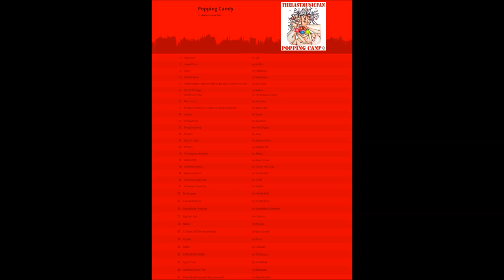thelastmusicfan - Popping Candy ( Mix)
Wanted to record a mix that was like the effect of eating a whole mouthfull of popping candy; erratic, tingling, pinging, explosive, buzz, intense at moments but ultimately fun.

Includes free tracks from the following netlabels;

Some of the original sites no longer exist but their entire backcatalogues can be sourced via archive.org

Tracklisting

1 - 360 - Neon One
2 - Mr Bizz - Sweet Drum
3 - Calvertron - Rok It
4 - Rastadeush - Elektrik Muzik
5 - Daft Punk - Harder Better Faster Stronger (Diplo Work Is Never Over Remix)
6 - Mithra - Eye Of The Tiger
7 - The Rogue Element - Shuffle And Clap
8 - Rockman - Play It Loud
9 - Bipolar Joe - Female Childrens T.V Hosts Are Always Really Hot
10 - Tipper - Cuckoo
11 - Spoonbill - Ulunga Monk
12 - Frank Riggio - DongDongDong
13 - Anus - Nonoso
14 - Was (Not Was) - Dad I’m In Jail
15 - MOBB BEEP - PTRANS
16 - Blaerg - Unmitigated Verbosity
17 - Bruce Stalion - OKUCUNTS
18 - Tristan And Pogo - A Different World
19 - The Widdler - Spaceship Earth
20 - 16 Bit - Chainsaw Calligraphy
21 - Nuphlo - Homeland Insecurity
22 - Freddy Todd - Rooftoppers
23 - The Mollusk - Coloured Pencils
24 - Switchblade Dynamics -  Neuro Love
25 - Culprate - Egyptian Dub
26 - Heyoka - Noises
27 - Koan Sound - Talk Box (Kill The Noise Remix)
28 - Phace - Crocker
29 - Limewax - Raptor
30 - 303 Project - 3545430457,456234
31 - TuneFreak - Spy Vs Tune
32 - Rolemusic - Leafless Quince Tree
33 - Kalya Scintilla - Break Belief Bounce ft. Alice Spacedoll

hearthis.at/thelastmusicfan/